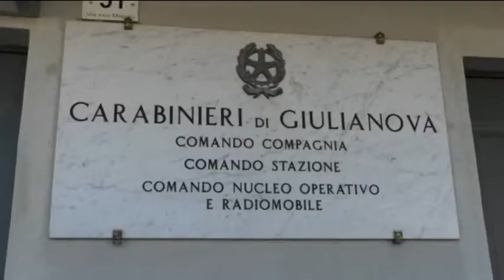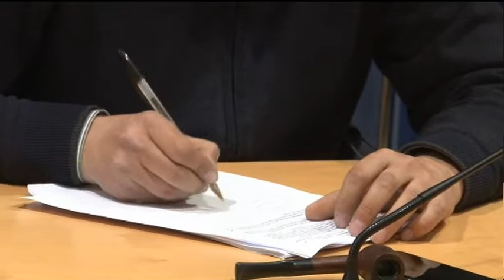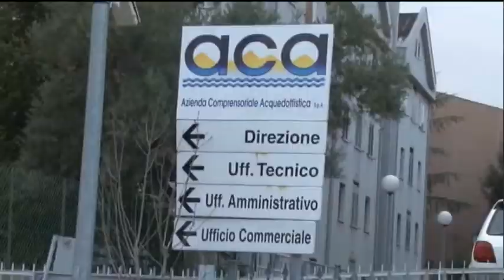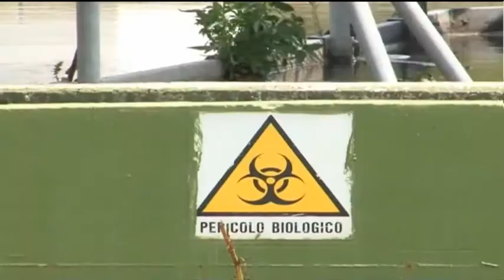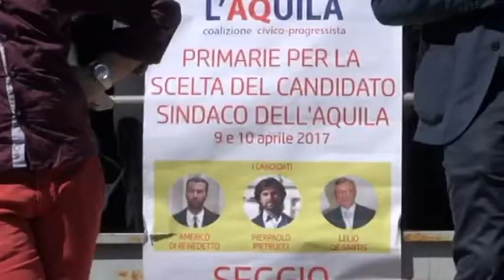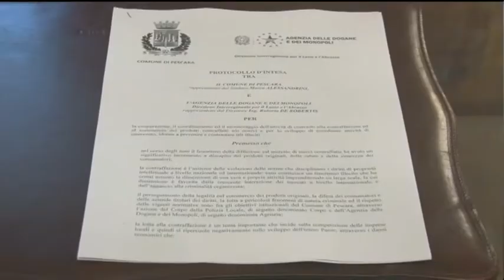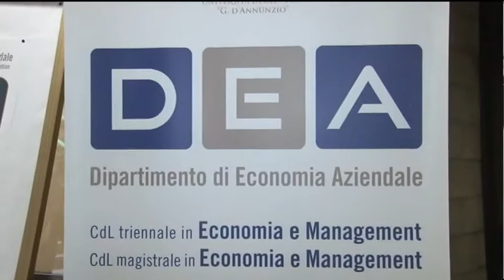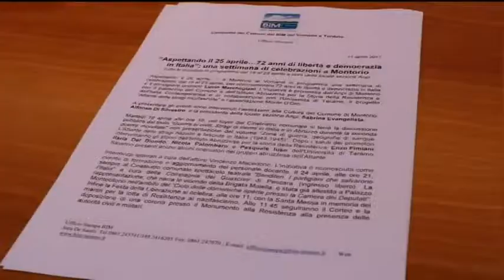TgSei Edizione delle 19 Martedì 11 aprile 2017